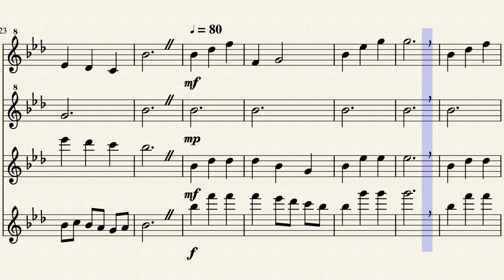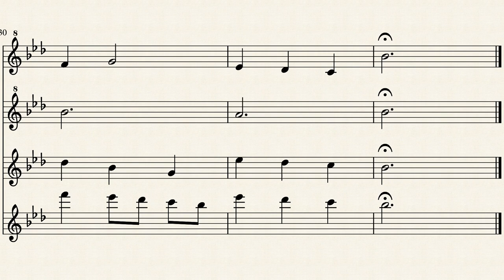Lavender's Blue arr. C.A. Kroner